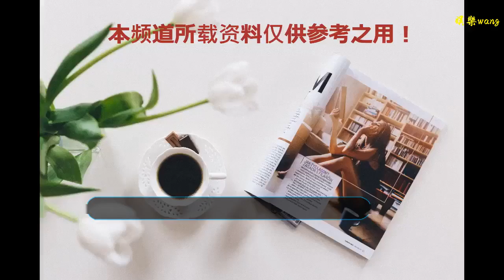林淺帶哥哥見家長，林莫臣和厲致誠父親起沖突，大舅哥發飆了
谢谢！

      原標題：林淺帶哥哥見家長，林莫臣和厲致誠父親起沖突，大舅哥發飆了
            都說長兄如父，林莫臣也有一顆老父親般的心，尤其是在撞破林淺和厲致誠的同居現場后，就有一種自家好白菜被豬拱了的感覺，而還栽不回去了。而且很明顯自己在親妹子心里的地位沒有厲致誠高，還沒過門林淺就開始護短了，自己被氣走了，親妹子也沒追上來哄哄，這不就是仗著自己對她的寵愛嘛。

他林莫臣在商場上叱咤風云的一個人，對著妹妹的撒嬌無賴卻無計可施，只好硬著頭皮答應了她，代替父母去和對方家長談結婚的事兒，不得不說，林淺抱著哥哥腿撒嬌，林莫臣無計可施這一段，趙麗穎和周一圍兩人都演得很到位。尤其是當林淺想挽林莫臣的胳膊，卻被生氣的哥哥嫌棄的推開，趙麗穎蹦跶蹦跶的去拉周一圍的手臂，很像日常兄妹的相處啊，這兩人的代入感太強了。

林莫臣兄妹倆帶著禮物來到了厲致誠家，可林莫臣一看老厲總的狀態心里就咯噔了一下，隱隱不快，替自己的妹妹擔憂。在飯桌上，厲致誠直接改口叫林莫臣哥了，這聲哥叫得很順溜啊！林莫臣接受了厲致誠的敬酒，本以為接下來雙方要談結婚的事兒了，沒想到卻被老厲總給攪黃了。

當老厲總得知林莫臣在美國搞金融后，就罵他崇洋媚外，厲致誠趕緊打圓場。但當林淺被老厲總催生后，林莫臣再也忍不了了，顧不得禮貌直接就暴走了，在他眼里，自己的妹妹可以有很好的未來，而不是嫁過來伺候病重的老人，還要不停的延續香火，對這門親事堅決反對。之后還私下找到厲致誠，說可以給他一大筆錢，價錢隨他開，要他離開林淺，當然了，被我們的總裁霸氣的拒絕了。